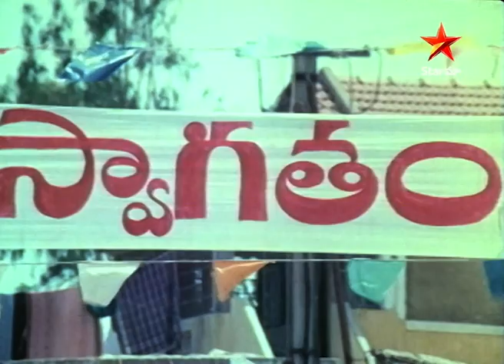Bapuji Bharatam Telugu Movie Scenes | కలెక్టరుగా నా Duty అది.. | Star Maa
Bapuji Bharatam Cast : Chandra Mohan,Nutan Prasad,Prabha, Ramana Murty
Director : Relangi Narasimha Rao
Producer : Vasiraju Prakasam
Music Director : Saluri Rajeswara Rao

Chandramohan, a humble farmer in a rural village, witnesses the injustices perpetrated by the feudal lord, Nuthan Prasad. He lives in a time when the remnants of feudalism and slavery still haunt the nation, undermining the principles of freedom. Chandramohan's world is shattered when his close friend, Ramesh, is brutally punished for attempting to escape Nuthan Prasad's clutches. Fueled by anger and a burning desire for justice, Chandramohan resolves to confront the feudal lord and liberate his village from the chains of oppression.